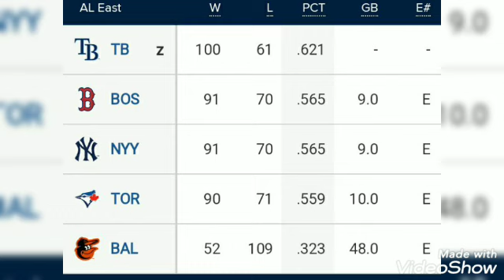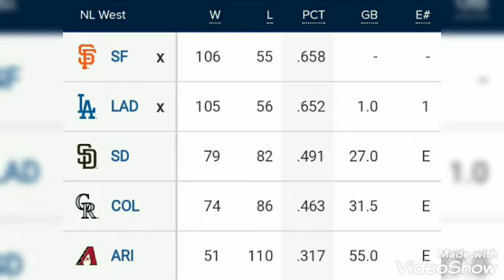mlb playoffs 2021 ; mlb standings 2021 ; standings mlb ; mlb postseason game ; mlb baseball standing